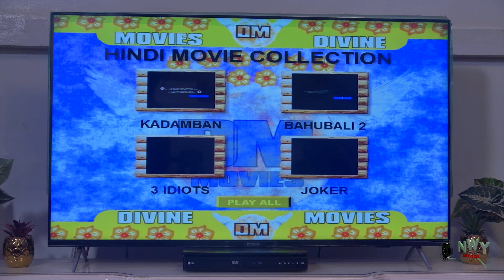MY WIFE & MY BABYGIRL 9&10(NEW TRENDING MOVIE) - 2023 LATEST NOLLYWOOD MOVIE